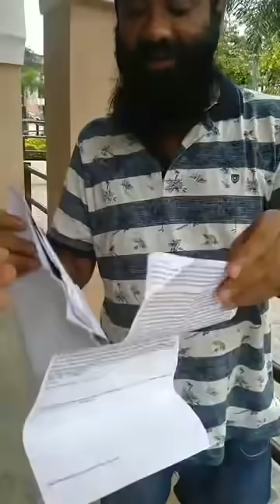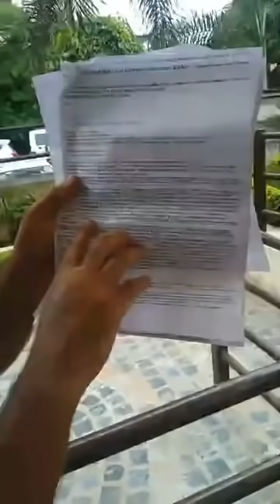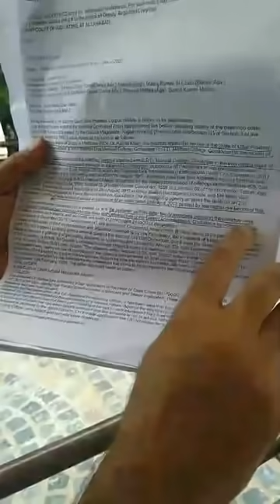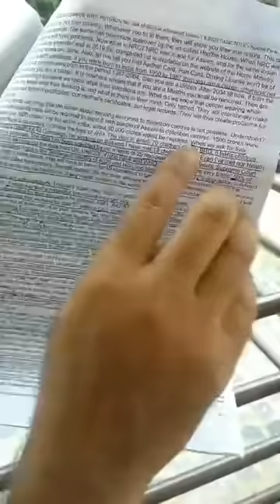जेल में बीते 7 महीने की कहानी, सुनिए डा कफील की कहानी